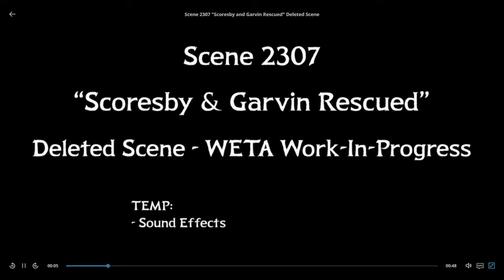Avatar 2 Deleted Scene - Scoresby & Garvin Rescued